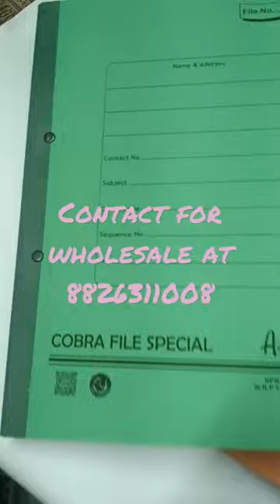Thick Cobra Spring File